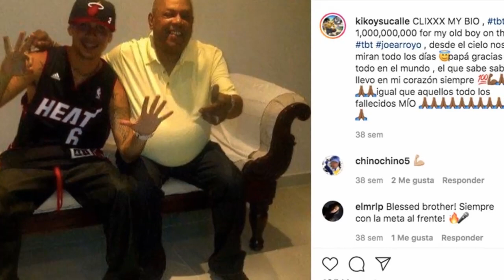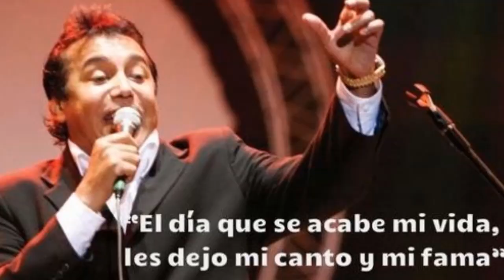HIJO DE DIOMEDES DIAZ - NUEVO HIJO DE DIOMEDES DIAZ CON MUJER DEL JOE ARROYO reclama herencia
HIJO DE DIOMEDES DIAZ - APARECE NUEVO HIJO DE DIOMEDES DIAZ QUE TUVO CON MUJER DEL JOE ARROYO Y RECLAMA HERENCIA - ESCÁNDALO! ULTIMAS NOTICIAS HOY 01 AGOSTO 2020 - NOTICIAS DEL CACIQUE DIOMEDES DIAZ Y SUS HIJOS - noticias de pasión de gavilanes la novela de moda en Colombia,  Apoyanos con tu suscripción y activa la campanita de notificaciones para que no te pierdas ningun video, Subimos videos todos los dias.